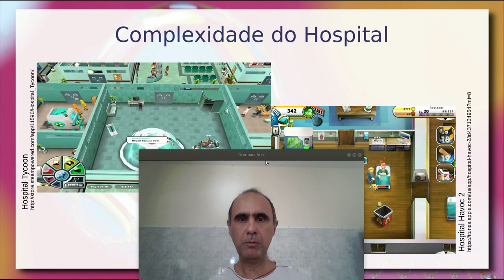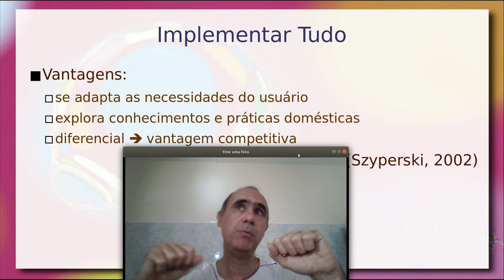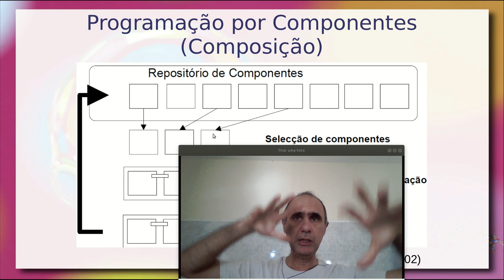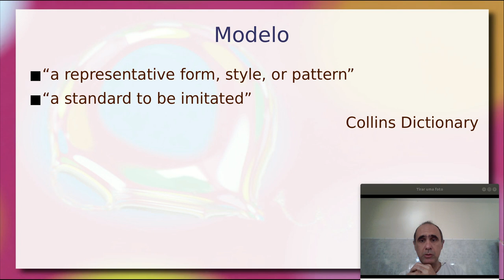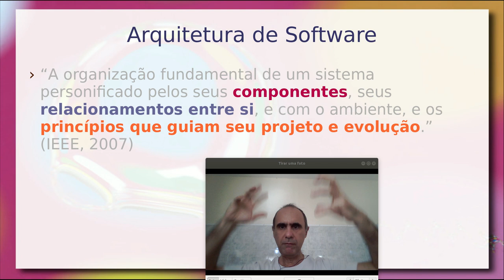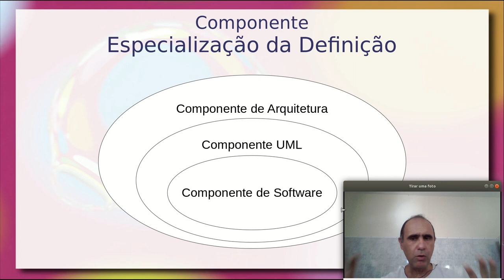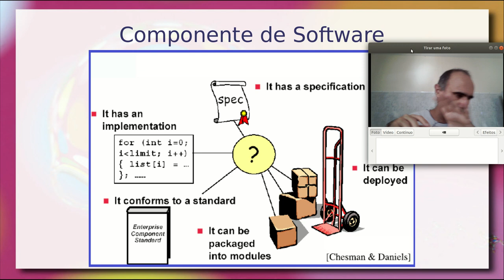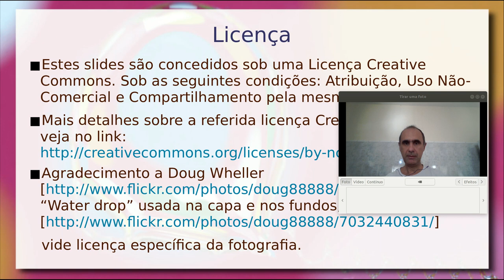Component Software e Arquiteturas - Aula 01 / parte 1 - Componentes de Software e Reúso 2020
Apresentação de uma das principais motivações para o uso de componentes de software: a construção de sistemas complexos. Nesse contexto, há o dilema entre comprar um sistema pronto ou desenvolver um sistema complexo e os componentes são apresentados como via intermediária. É introduzida a noção de Component Software (Software baseado em Componentes) e tratado o caso prático de um sistema para gerenciamento de um hospital.

São introduzidos os princípios de arquitetura e estilo arquitetural. Arquiteturas são apresentadas como suporte para a concepção e combinação de componentes. São apresentados três níveis de abstração de componentes: arquitetura, UML e componente de software.